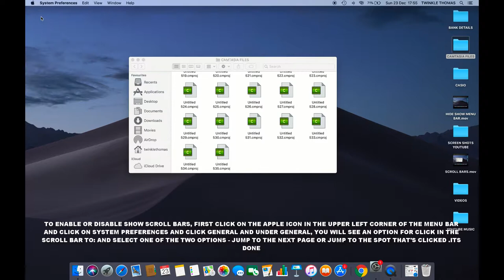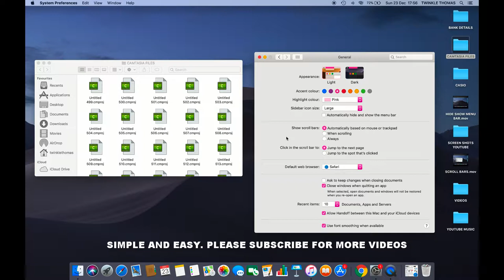HOW TO CHANGE OR ADJUST THE SETTINGS OF CLICK IN THE SCROLL BAR TO IN MAC OS MOJAVE